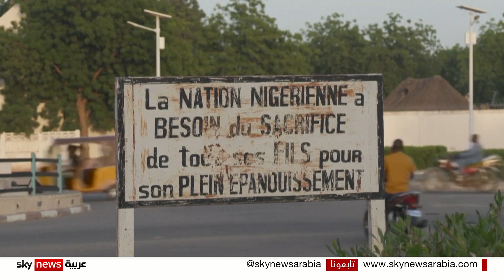أوروبا تستعد لإرسال بعثة عسكرية جديدة إلى النيجر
يعتزم الاتحادُ الأوروبي تشكيل مهمة شراكة عسكرية للمساعدة في تعزيز قوات النيجر التي تقاتل الإرهابيين.
وكشفت مصادرُ أوروبية أن المهمة ستتمثل في إقامة مركز للمساعدة في تدريب قوات النيجر على مسائلِ الصيانة والأمور اللوجستية، وأنها ستشمل تدريبا مُتخصصا ودعما لعملياتِ التواصل والقيادة للجيش في العاصمة نيامي.